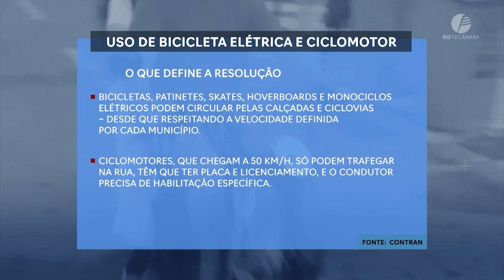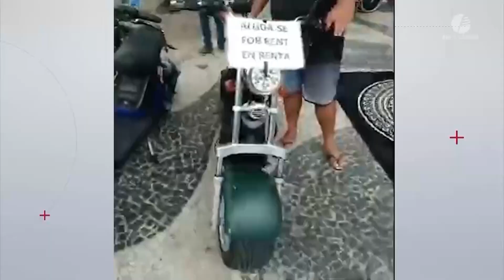Câmara Rio Notícias - 1ª Edição - 28.06.2023